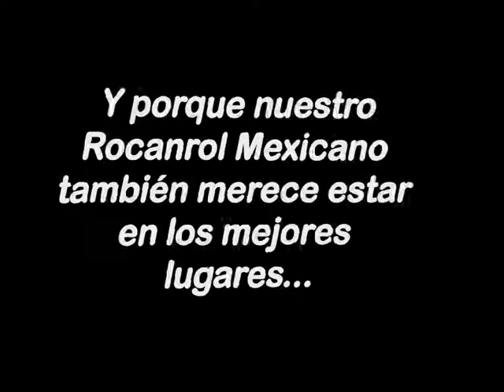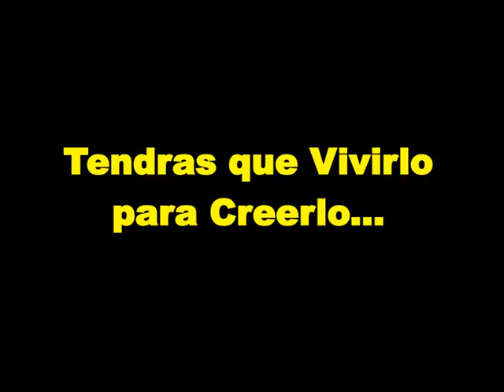Los Jefes de Jefes del Rock Mexicano 2012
NUESTRO FESTIVAL DE CADA AÑO !!

MÁS GRANDE QUE NUNCA !!!

Sábado 28 Abril 2012
Acceso 12:00 hrs.

Av. de las Granjas No. 800 Col. Santa Bárbara, Delegación Azcapotzalco

ESTACIÓN FERRERÍA DEL METRO Y ESTACIÓN FORTUNA DEL TREN SUBURBANO
A unos cuantos pasos de Tecnoparque

VENTA DE BOLETOS YA !

AZUL (PISTA SIN ASIENTOS) - $350.00 + $77.00 CARGO POR SERVICIO
AMARILLO (ASIENTOS) - $400.00 + $88.00 CARGO POR SERVICIO
VERDE (ASIENTOS) - $250.00 + $55.00 CARGO POR SERVICIO
NARANJA (ASIENTOS) - $150.00 + $33.00 CARGO POR SERVICIO

Soriana, Farmacias del Ahorro, MisterTennis, Innova Sport y Boletotal con Cargo por Servicio

TAMBIEN ADQUIERE TUS BOLETOS EN LAS TAQUILLAS DE LA ARENA CIUDAD DE MEXICO SIN CARGO POR SERVICIO !!